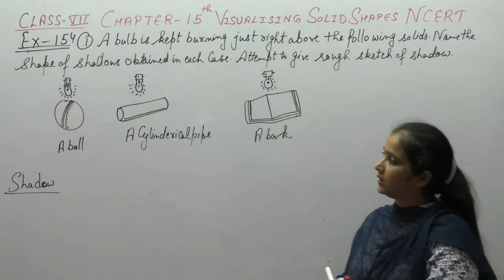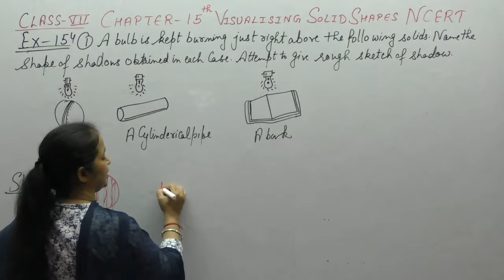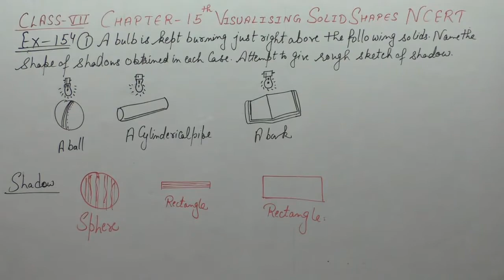Ncert Class 7 Maths Chapter-15 Visualising Solid Shapes (Video-13) Ex-15.4 Q- 1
This Video Contains Solutions Of Questions Of Chapter-15 Visualising Solid Shapes Of Ncert. It Contains Solution Of Questions -  1  Of Ex-15.4